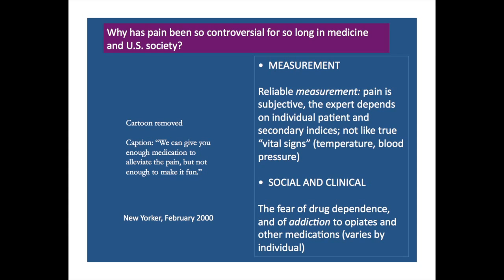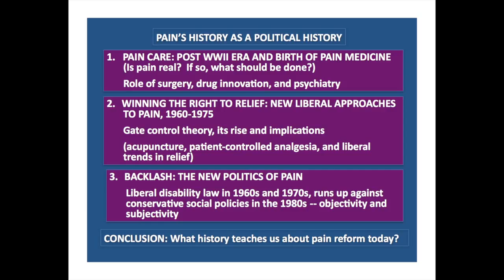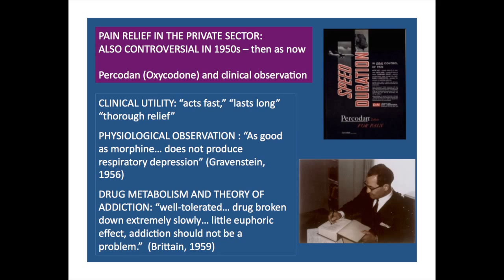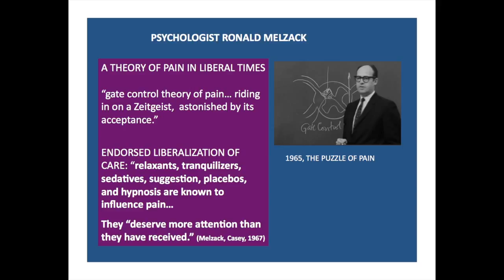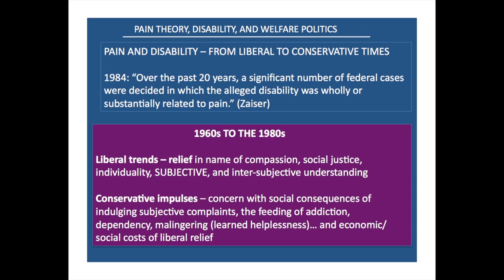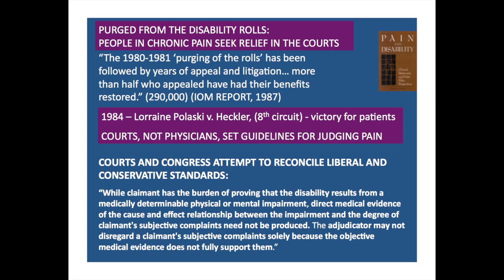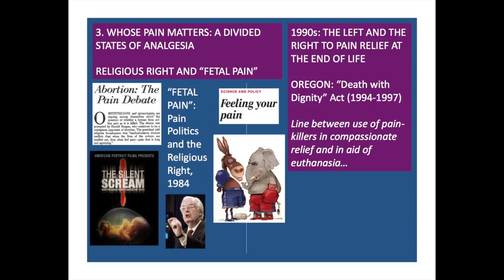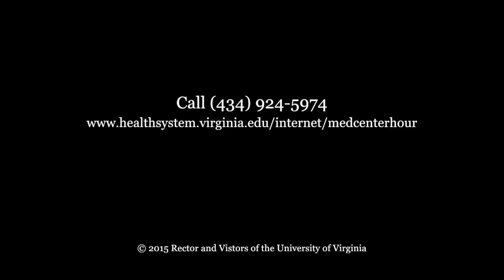Pain--A Political History: Liberal Relief and Conservative Care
Keith A. Wailoo

Over the last half-century, pain medicine has been defined by controversy: when is pain real? Does too-liberal, overly compassionate relief create addiction? Is chronic pain a legitimate basis for disability claims and long-term benefits? What should we do when end-of-life pain care resembles physician-assisted suicide or euthanasia? Professor Keith Wailoo explores the political and cultural history of these complex medical and social debates, examining how pain medicine emerged as a legitimate yet controversial field; how physicians, patients, politicians, and the courts have shaped ideas about pain and its relief; and how the question “who is in pain and how much relief do they deserve?” has become a microcosm of broader debates over disability, citizenship, liberalism, and conservatism in American society.

History of the Health Sciences Lecture

Co-presented with History of the Health Sciences Lecture Series and
the Institute for Practical Ethics and Public Life, UVA